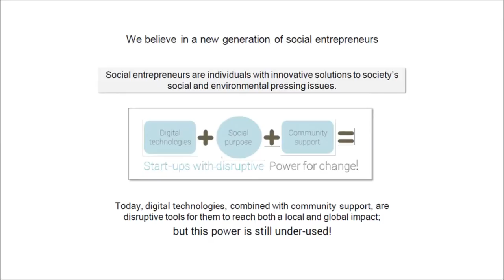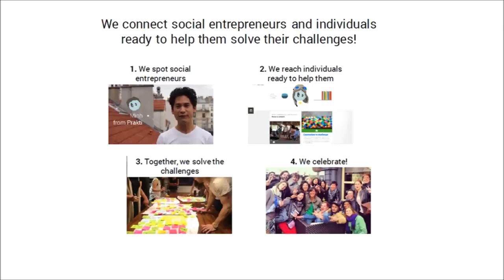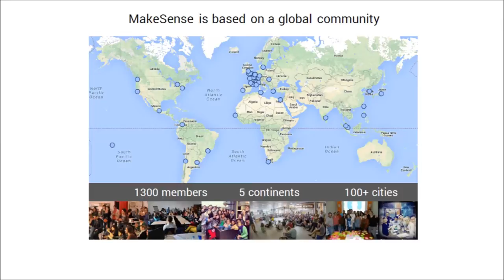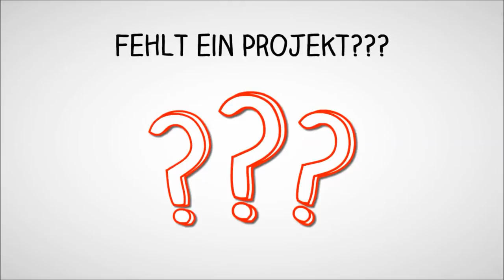Flüchtlingsprojekte Vorstellungsrunde in Berlin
Im Rahmen der Veranstaltung "EU Fundraising für Flüchtlingsprojekte", Kooperation von und am 22.02.'16 zeichneten wir auch die Vorstellungsrunde der rund 60 anwesenden Teilnehmer/innen mit ihren Projekten auf.

Hier zeigt sich ein kleiner Ausschnitt des enormen sozialen bürgerschaftlichen Engagements im Themenfeld der Flüchtlingsproblematik mit konkreten Projekten, Ideen und Vorhaben. Die meisten Projekte suchen nach ehrenamtlicher Mithilfe und freuen sich über Unterstützung und vergleichbar engagierte Anfragen. Dazu sind Links und Kontaktdaten in der Untertitelspur.